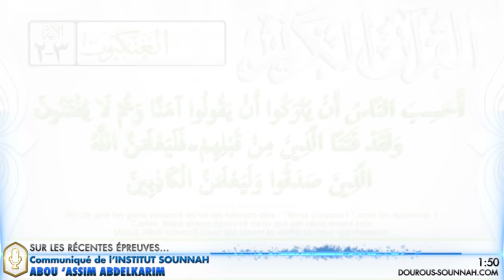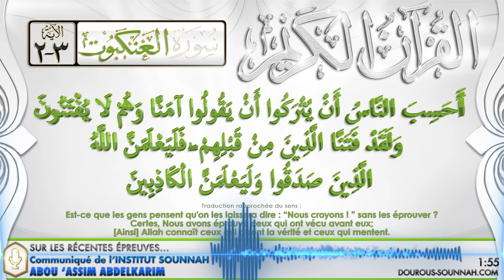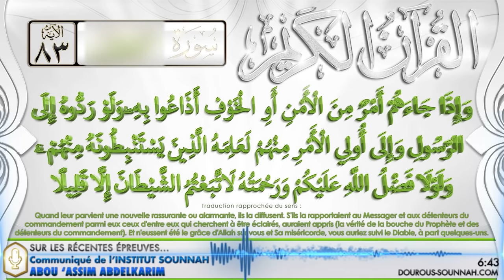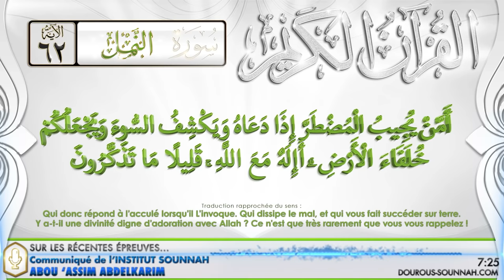🖊 Les récentes épreuves touchant la Oummah (lecture du communiqué par oustadh Abou 'Assim)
Communiqué officiel de l'INSTITUT SOUNNAH
Les récentes épreuves touchant la Oummah

Lecture du communiqué par oustadh Abou 'Âssim Abdoul Karim (Membre de la direction de l'institut Sounnah à Sarcelles)

Communiqué écrit :
 Version écrite courte (8 Pages)

Version écrite longue (29 pages)